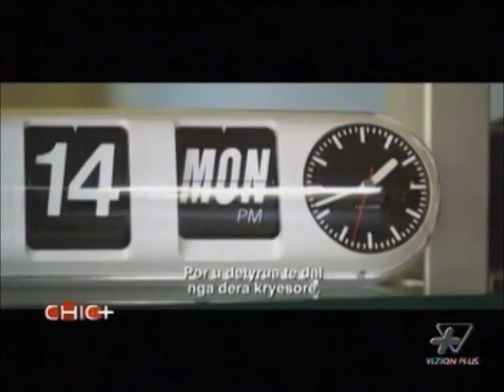Out Of Touch (Interview with the Director) part 1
An interview with the director of the movie "Out Of Touch", Andy Deliana.
Movie scenes included.
Interview on Chic +